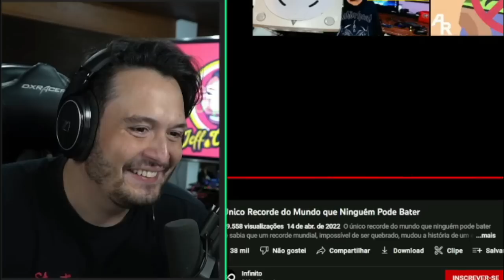DOUGLAS REAGE A O Único Recorde do Mundo que Ninguém Pode Bater 🤣